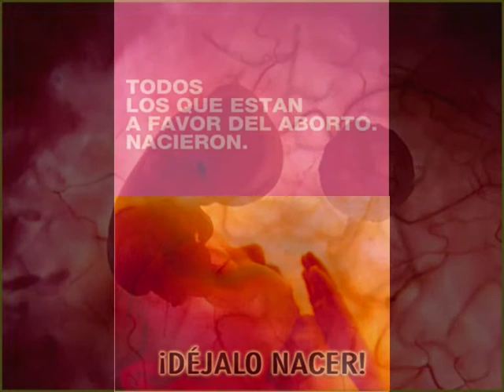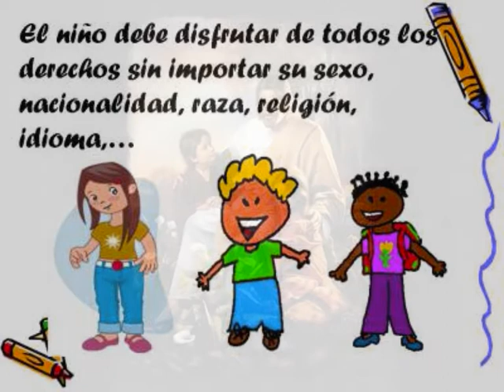Right to be born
Is the world of children.